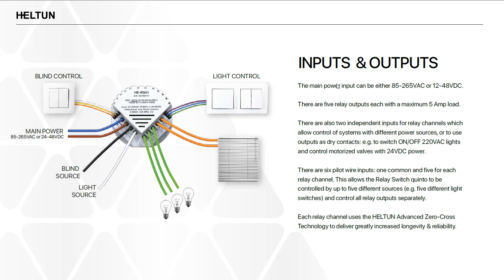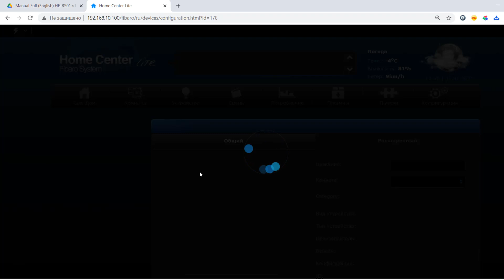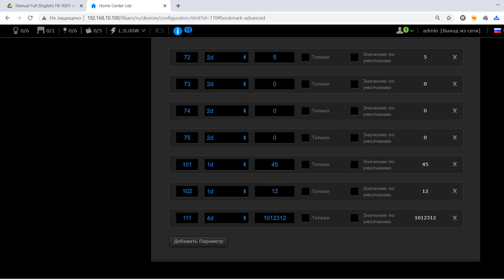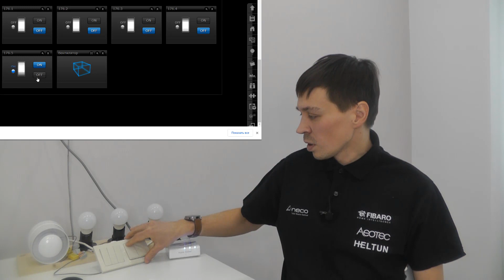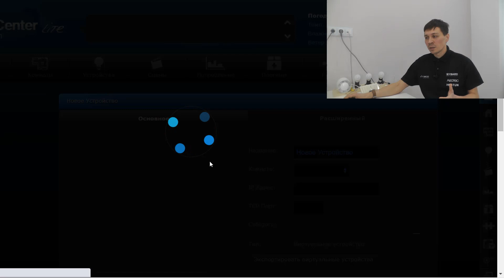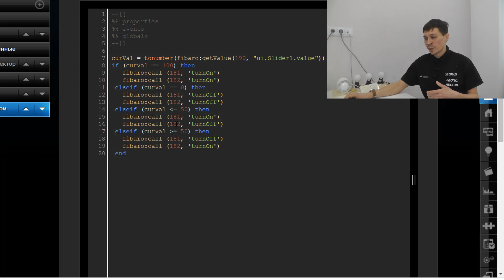Пятиканальное реле HELTUN quinto RS-01 в системе умного дома, регулировка оборотов вентилятора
Пятиканальное реле HELTUN с сухими контактами и нагрузкой 5А каждое, открывает невероятные возможности для любого подключенного устройства. Могли ли вы представить, что одно небольшое устройство размером всего 26 мм в глубину и ø 50 мм, делает выключатели света «умными» и позволяет управлять 3мя группами света, и может управлять вентилятором на 3х скоростях.
Благодаря запатентованной технологии Zero-Crossing переключение реле происходит в момент минимального тока, что гарантирует работу с блоками питания от светодиодных лент.
Управляйте освещением или любым устройством: дверью, воротами, рольставнями..
На 7ом поколении Z-Wave
HELTUN RS01 Подходит для подключения:
• Пять каналов реле вкл/выкл суммарной мощностью до 5,5кВт!!!
• Три канала реле вкл/выкл и любой вентилятор с возможностью включения 3х скоростей
• 5ти сервоприводов на гребенке для теплого пола и радиаторов отопления
• Три канала реле вкл/выкл и один фазный мотор для управления шторами
• Одно устройство вкл/выкл и два фазных мотора для управления шторами
С реле HELTUN RS01 в комплекте идут наконечники и провода для подключения клавиш выключателя. На устройстве есть PIN-код для подключения S2.
Уже в наличии эксклюзивно в нашем магазине на российской и европейской частотах.